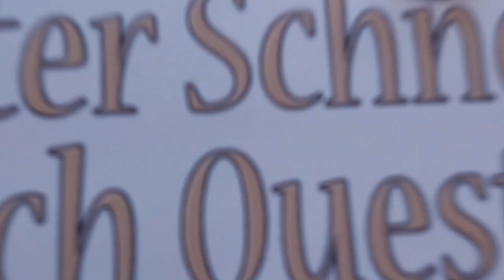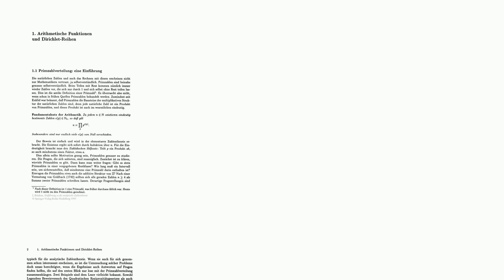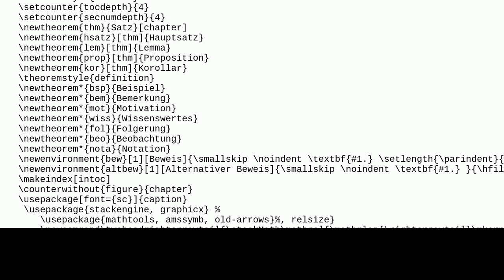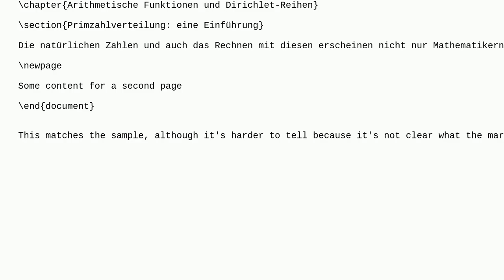Tex: Template for math book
Template for math book

A special thanks goes out to the community

  templates